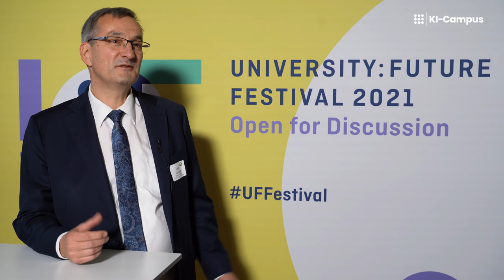U:FF 2021: KI-Campus-Stage – Statements von Speaker:innen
Das University:Future Festival fand vom 2. bis 4. November 2021 unter dem Motto “Open for Discussion” statt – veranstaltet vom Hochschulforum Digitalisierung (HFD) in Partnerschaft mit der Stiftung Innovation in der Hochschullehre (StIL). Der KI-Campus, die Lernplattform für Künstliche Intelligenz, betreute als Track-Partner des Festivals die KI-Campus-Stage zum Thema KI in der Hochschulbildung.

Im Video interviewt wurden:
- Florian Rampelt, Geschäftsstellenleiter, KI-Campus | Stifterverband
- Dr. Stefan Küchemann, Akademischer Rat & Teamleiter für KI & Bildung in der Physikdidaktik, TU Kaiserslautern
- Prof. Dr. Florian Wellmann, Professor, RWTH Aachen
- Dr. Christina Klüver, Privatdozentin, Universität Duisburg-Essen | Geschäftsführerin, REBASK
- Prof. Dr. Kerstin Prechel, Professorin, HAW Hamburg
- Simon Klug, Studierender, KIT
- Dr. Tina Klüwer, Director AI, Science & Startups
- Prof. Dr. Niels Pinkwart, Vizepräsident für Lehre und Studium, HU Berlin
- Prof. Dr. Claudia Lemke, Professorin, HWR Berlin
- Peter Greisler, Leiter der Abteilung „Hochschule“, Bundesministerium für Bildung und Forschung (BMBF)
- Prof. Dr. Ilka Mindt, Professorin, Universität Paderborn